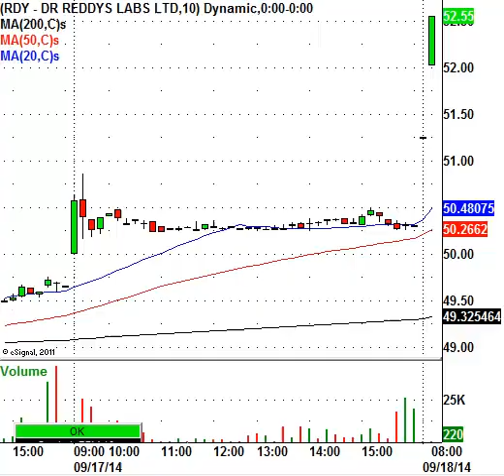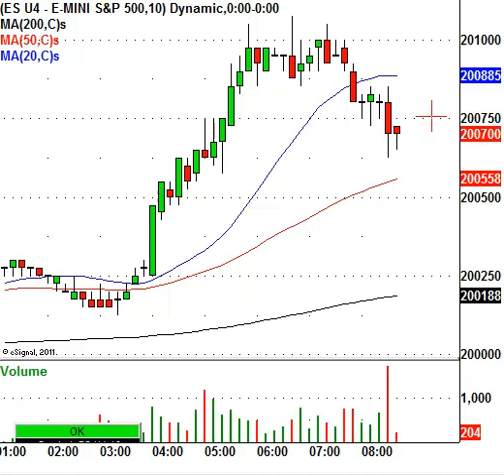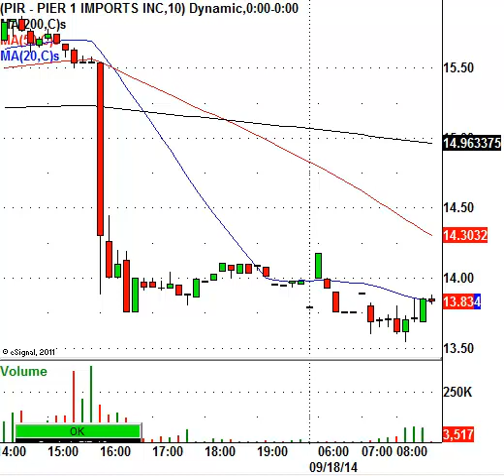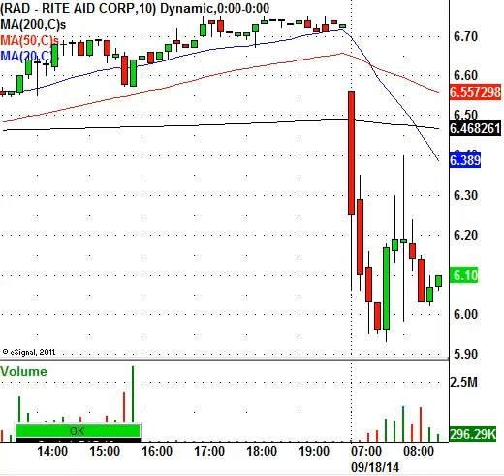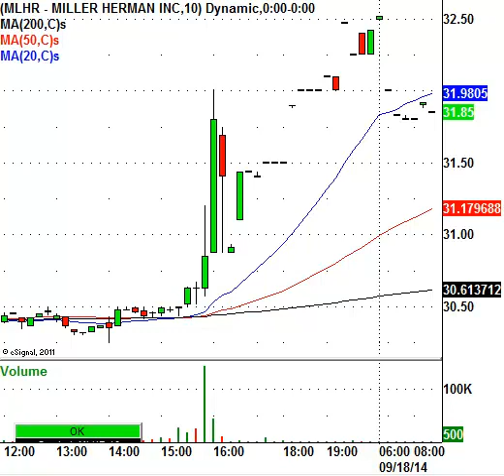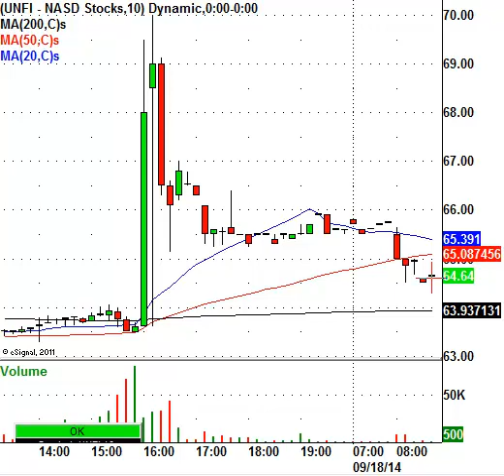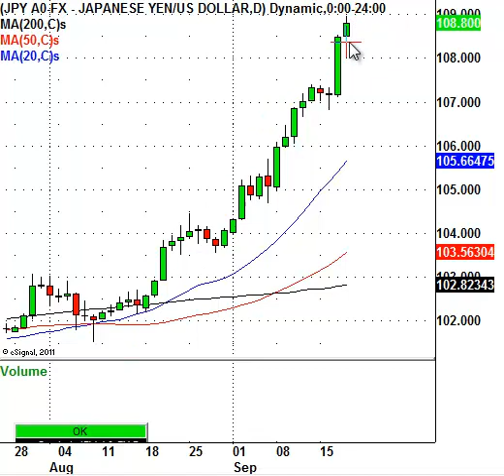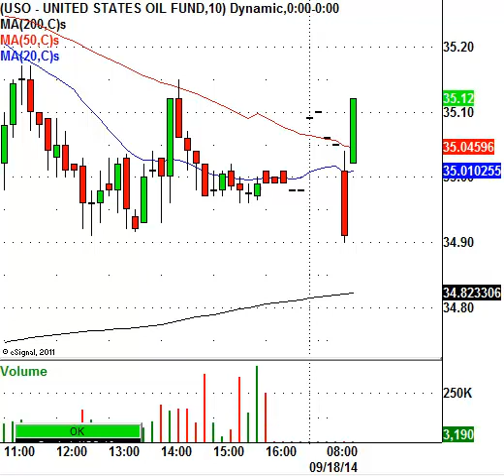Just Trade It: PIR, CAG, RAD, SNE